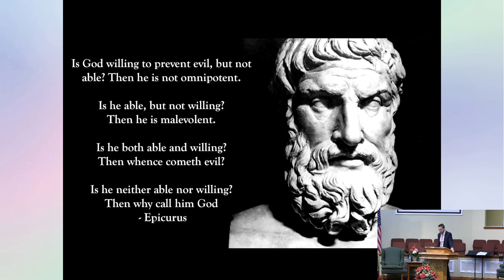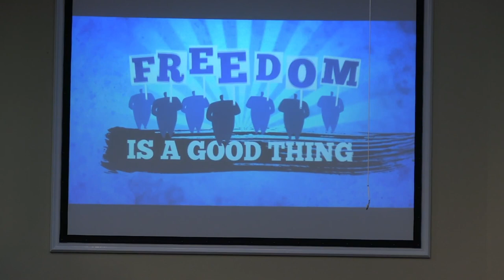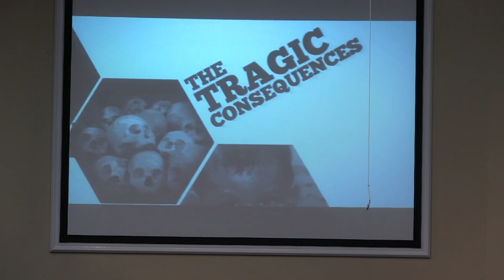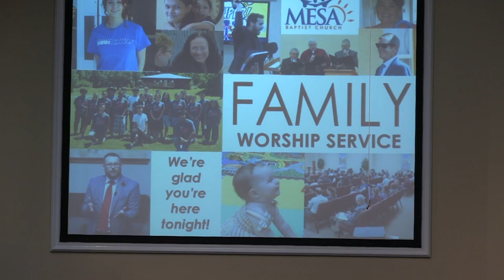Sunday Evening Service: Is there truth and can we know it? 08/27